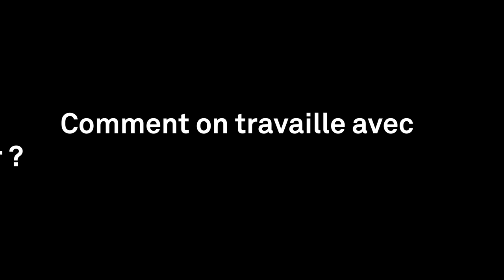Meet the conductor of ST JOHN PASSION Bach – Théâtre du Châtelet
How can Bach's music help us to understand our world? Conductor Philippe Pierlot shares his thoughts about St John Passion and his experience working with an amateur choir.

Streamed on OperaVision on 4 June 2021 at 19:00 CET and available for 6 months: